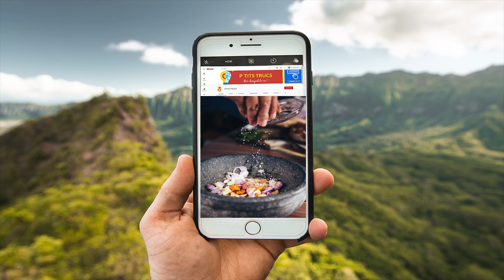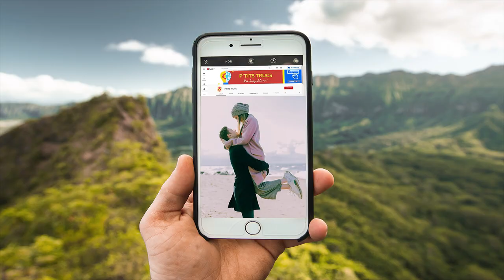Musique Relaxante et Nature Inspirante - Vol 2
💁 On vous propose des idées et conseils pour embellir votre jardin et cultiver votre potager !
 © Jardinage et plantes - Chaine officielle // depuis 2009